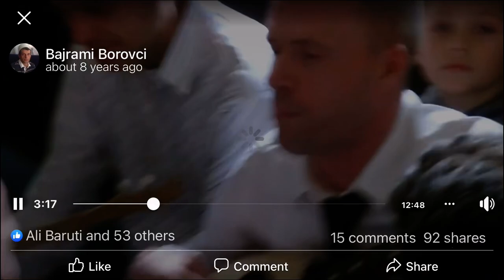Jeton fetiu kenga e millosh kapetanit